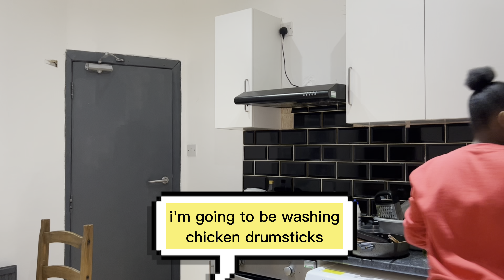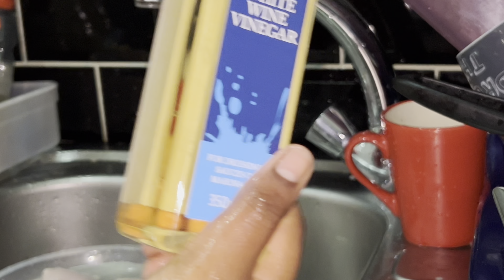In the kitchen with me | HOW TO PROPERLY CLEAN CHICKEN LEGS *University Student Edition + Seasoning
This is my own way of how chicken drumsticks should be cleaned.It doesn't take long to clean ,in this video u will be able to see no slimes in the chicken and simple way to season chicken.